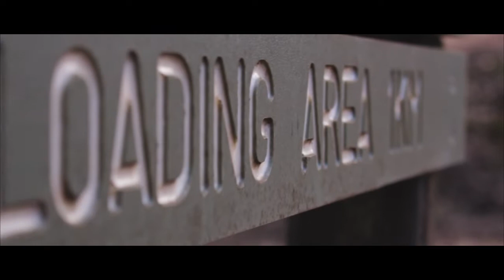Yak Takeover VLOG 16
We will reply to all comments. Got any requests for something we should film or review? Hit us up!

We are proud to have partnered with some of the leading and highest quality bike brands, anchored by our Giant Bicycles dealership.

Gear we use for editing:
Final Cut Pro X & Adobe Suite 2018

Cameras:
2xCanon EOS 700D
Canon 17-40mm L Series Lens
Canon 18-55mm STM Lens
Zhiyun Crane V2
Rode Mic
Mac Pro 3,1
13-inch Macbook Air 2015
LG Ultrawide Monitor